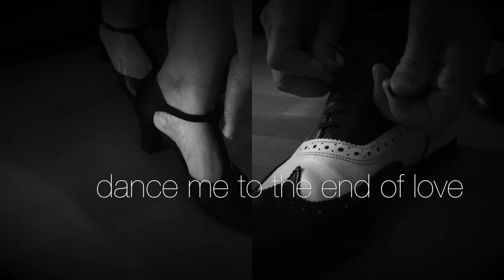Dance Me to the End of Love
Leonard Cohen (1994) / Madeleine Peyroux (2004)

Recorded for the 205th Season of the Ukulele on Ukulele Underground.

Saskia vocals, Deagan vibraphone, moves
Michael: Pono Nui big baritone ukulele, Warwick electric double bass, brushes, moves